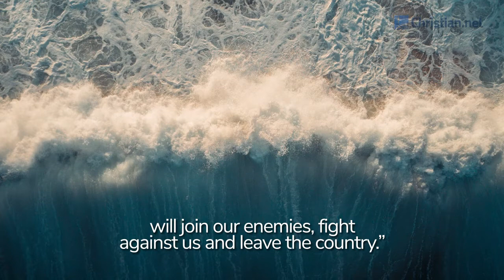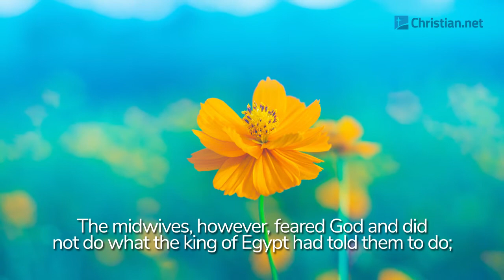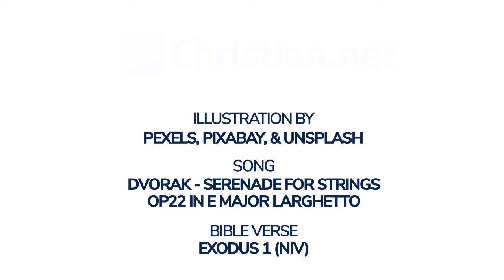Exodus 1: The Israelites Oppressed | Bible Stories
Bible Stories - Exodus 1: The Israelites Oppressed

These are the names of the sons of Israel who went to Egypt with Jacob, each with his family: Reuben, Simeon, Levi and Judah; Issachar, Zebulun and Benjamin; Dan and Naphtali; Gad and Asher. The descendants of Jacob numbered seventy in all; Joseph was already in Egypt.

Now Joseph and all his brothers and all that generation died, but the Israelites were exceedingly fruitful; they multiplied greatly, increased in numbers and became so numerous that the land was filled with them.

Then a new king, to whom Joseph meant nothing, came to power in Egypt. ‘Look,’ he said to his people, ‘the Israelites have become far too numerous for us. Come, we must deal shrewdly with them or they will become even more numerous and, if war breaks out, will join our enemies, fight against us and leave the country.’

So they put slave masters over them to oppress them with forced labour, and they built Pithom and Rameses as store cities for Pharaoh. But the more they were oppressed, the more they multiplied and spread; so the Egyptians came to dread the Israelites and worked them ruthlessly. They made their lives bitter with harsh labour in brick and mortar and with all kinds of work in the fields; in all their harsh labour, the Egyptians worked them ruthlessly.

The king of Egypt said to the Hebrew midwives, whose names were Shiphrah and Puah, ‘When you are helping the Hebrew women during childbirth on the delivery stool, if you see that the baby is a boy, kill him; but if it is a girl, let her live.’ The midwives, however, feared God and did not do what the king of Egypt had told them to do; they let the boys live. Then the king of Egypt summoned the midwives and asked them, ‘Why have you done this? Why have you let the boys live?’

The midwives answered Pharaoh, ‘Hebrew women are not like Egyptian women; they are vigorous and give birth before the midwives arrive.’

So God was kind to the midwives and the people increased and became even more numerous. And because the midwives feared God, he gave them families of their own.

Then Pharaoh gave this order to all his people: ‘Every Hebrew boy that is born you must throw into the Nile, but let every girl live.’